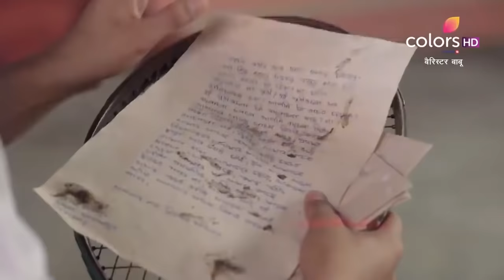Barrister Babu | बैरिस्टर बाबू | Episode 4 | Full Episode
Bondita's family is left relieved when her future in-laws bring the turmeric for her Haldi ceremony. However, Bondita and her mother are unaware of the fact that her wedding has been fixed with an older man. How will Bondita react to this shocking revelation?